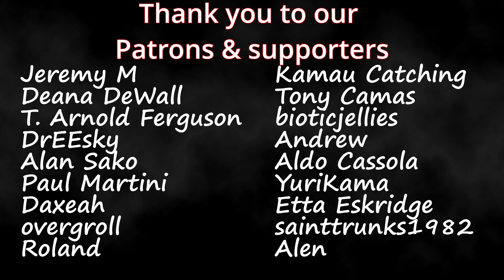Blue Eye Samurai 1x7 "Nothing Broken" Couples Blind Reaction & Review!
Timestamps **
Hit the Like!: (0:00)
Recap: (0:50)
Reaction: (2:27)
Review: (19:15)

Psi and Bella
150 Lincoln Blvd # 104-113